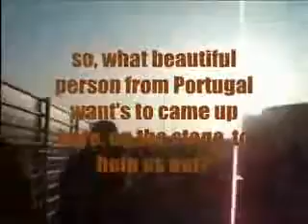2004.06.09 - Lisboa, PT, Parque do Tejo Super Bock Super Rock. Fan Compilation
- Channel about travels in Ukraine

- Instagram with old photo FC Metalist